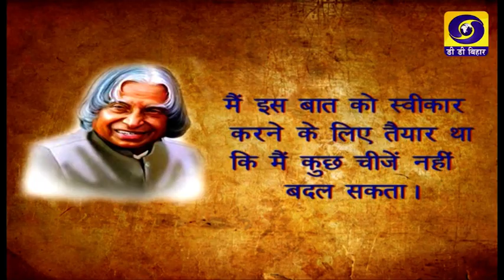Bihar Bihan | Md Shams Alam Shekh| Producer- M. Prabhakar